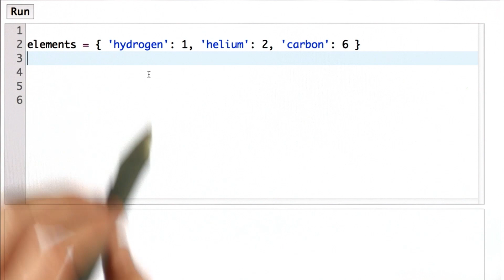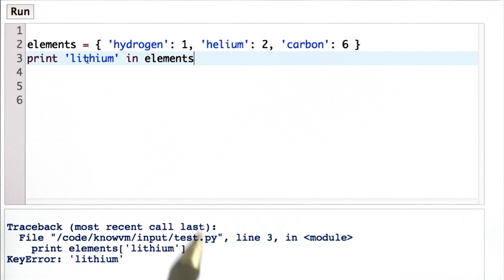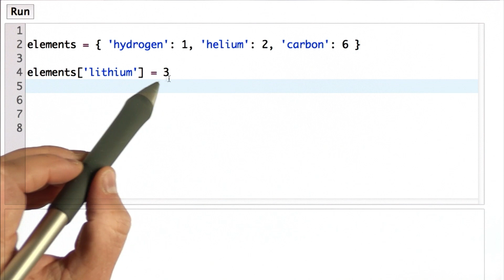Using Dictionaries - Intro to Computer Science